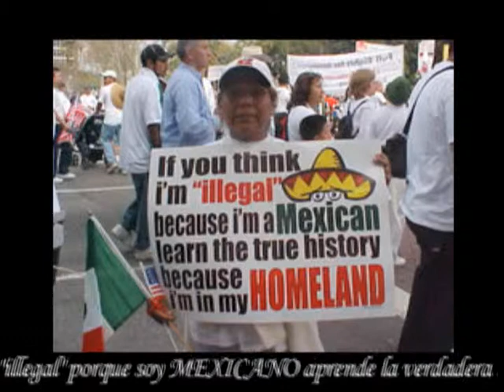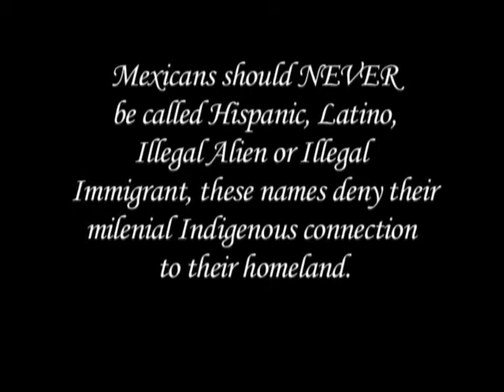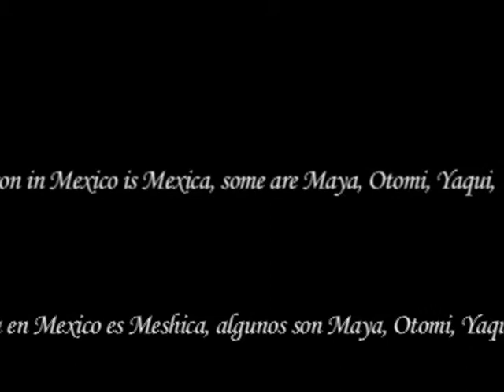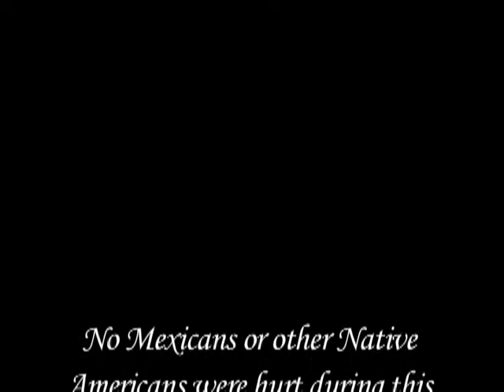Mexicayotl 2: A mini Documentary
A brief and biased mini documentary on Mexicanism and the events surrounding the Mexican identity in America.